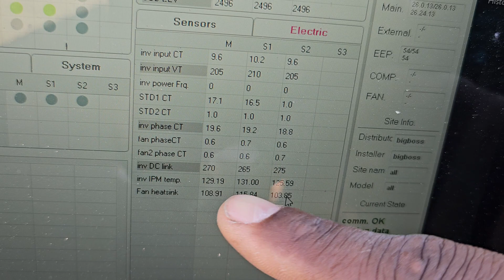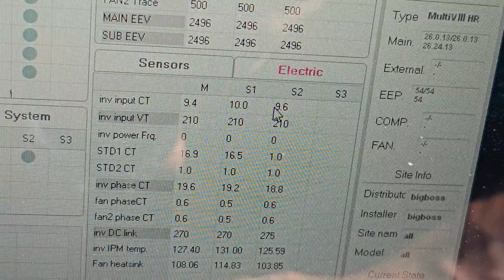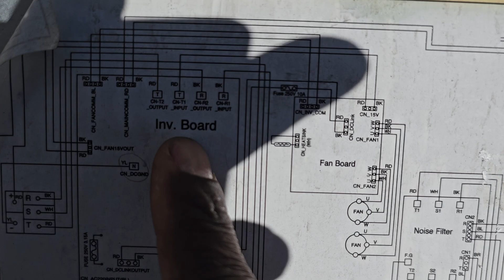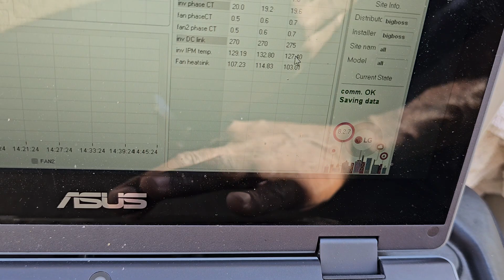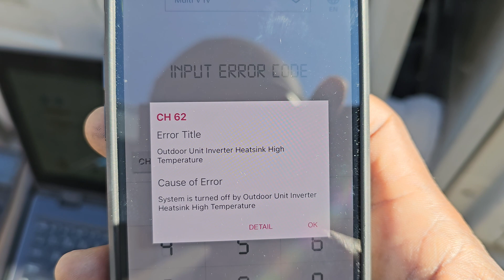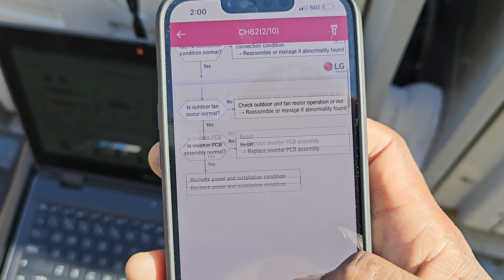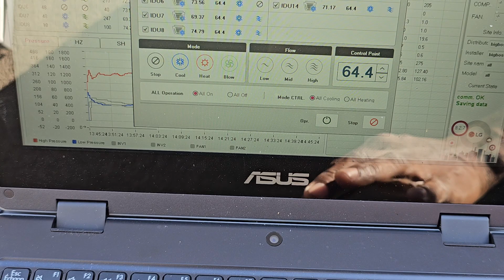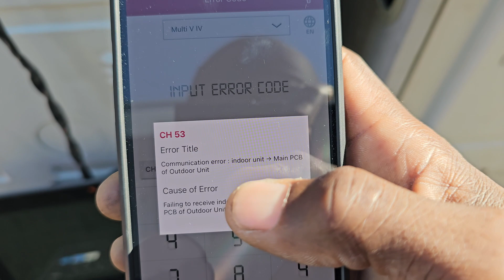HVAC TROUBLESHOOTING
Lg multi v troubleshooting error code 62 [3] on slave 2, inverter board overheating. I used the lgmv  service tool with software on my laptop